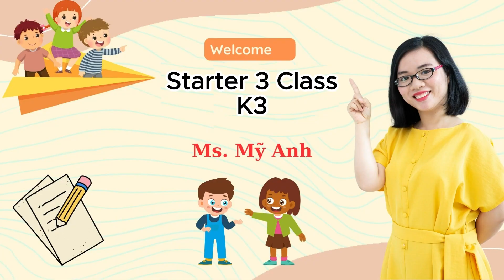Budding Bean Class - Starter 3 - K1 - 29.08.2023 - Ms. Mỹ Anh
Budding Bean là chương trình được thiết kế dành riêng cho trẻ em Châu Á. Trẻ em Châu Á đặc biệt là các nước đang phát triển chưa có điều kiện được tiếp xúc nhiều với tiếng Anh và giao tiếp với người nước ngoài như môi trường của các nước phương Tây. Bởi vậy, khả năng tiếp nhận và học thêm tiếng Anh như là một ngôn ngữ thứ 2 là một việc khá khó khăn đối với các bạn nhỏ. Chính bởi vậy mà Budding Bean English ra đời để dành riêng cho trẻ em Châu Á với chương trình học phù hợp với môi trường sống, thế giới quan và độ tuổi của trẻ - đảm bảo trẻ sẽ học tiếng Anh như là ngôn ngữ thứ 2 chứ không phải một ngoại ngữ.
Budding Bean thiết kế một lộ trình học rõ ràng:
-   Stater series: Gồm Starter 1 – 4 (dành cho trẻ từ 3 - 5 tuổi)
-   Foundation series: Gồm 12 Step (dành cho trẻ từ 4,5 – 12 tuổi)
-   Phonics series: Bắt đầu khi trẻ đã học xong từ 1 - 3 Step (Dành cho trẻ từ 5 tuổi trở lên)
Địa chỉ trung tâm: Chung cư Sài Gòn Avenue Thủ Đức, đường số 11, phường Tam Bình, TP. Thủ Đức, TP. HCM.